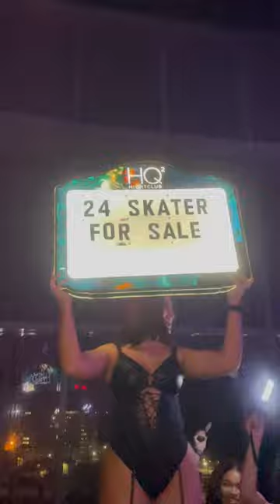When you need to sell your speedboat to pay for bottle service